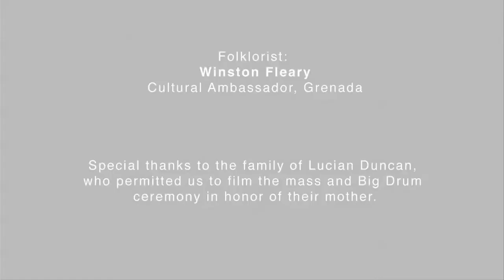15. Ibo Pike (Frivolous dance)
Winston Fleary: "You see a lot of pelvic motion. They're giving it everything."

Boula, George George; kòt drum, David Gibbs; foule, Patrick "Khaki" John,
Chantwèl: Lennox Corian
Dancing: Denise Duncan and Donna Lendor; Anthony Douglas and Donna Lendor finalize.

Chantwèl: Sofia, where you been last night?
Chorus: Why? Why, Sofia?
O Sofia girl,
Why, why Sofia?
O Sofia girl-ay,
Why, why Sofia?

WF: "This is an erotic dance. Sofia spent the night out with her boyfriend. Her husband knows what happened, and he loves her so much, he asks her, why, why?
He loves her and she takes advantage of it."

Director/camera: John Melville Bishop; Sound/camera: John Horace Terry; Line producer: Naomi Hawes Bishop; Cultural liaisons: Geoffrey Clarfield, Mireille Charles; Producer: Anna Lomax Wood; Executive Producer, Kimberly Green; Transcriptions: Ronald Kephart; Comments and translations: Winston Fleary.

Friends from Carriacou! Please add to the experience by sharing your knowledge and leaving a comment. Corrections?

For more information about Alan Lomax and the Association for Cultural Equity, To hear streaming audio from Lomax's 1962 Caribbean Collection And for photographs from the 1962 Caribbean Collection

The Green Family Foundation is a private, nonprofit organization dedicated to supporting social programs that make a positive and meaningful impact in communities both at home and abroad. For more information about the work of The Green Family Foundation visit

Media-Generation offers on DVD about music, dance, culture, folklore, anthropology and other subjects off the media freeway.